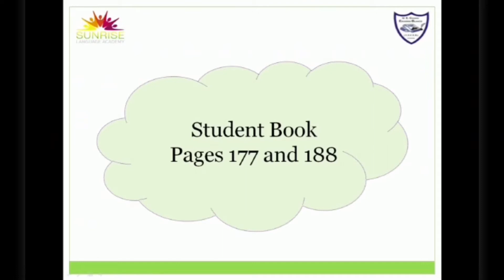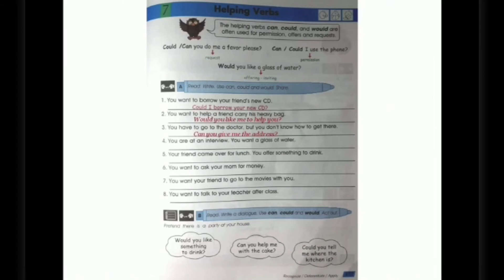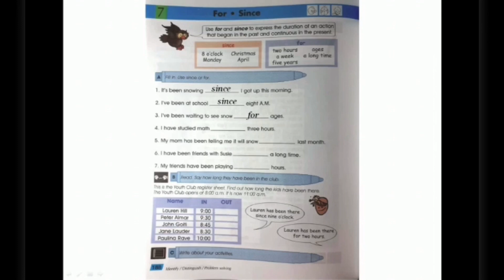6th Grade. Online Class. Book Activity. Pages (177, 178)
Online Class for 6th Grade Elementary students.